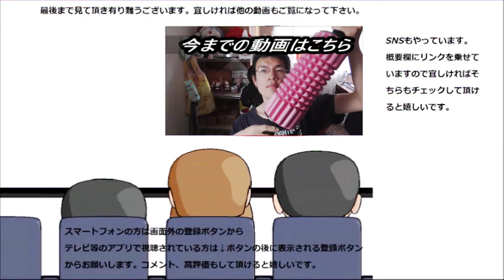ファミリーマート 旨辛肉まんを食べてみたら刺激が結構凄い～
ファミリーマート　旨辛肉まんを食べてみました。旨辛？これが……そうだとしたら結構来ますよ……
贈り物は此方まで↓
〒153-0042